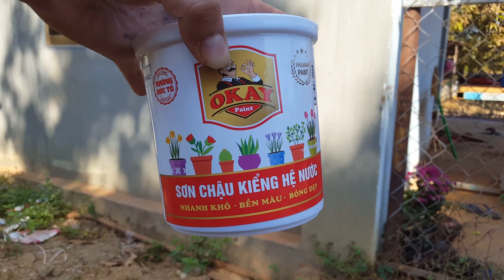Sơn nước ngoại thất giả gỗ trên tường xi măng - Faux Wood Cement Wall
Mua tất cả các loại sơn trên kênh qua trang mua bán Shopee
Mua tất cả các loại sơn trên kênh qua trang mua bán Sendo

Chia sẻ kinh nghiệm thực tế hàng ngày về epoxy resin, sơn Pu gỗ và sơn sắt mạ kẽm epoxy.
để ủng hộ tôi, xin cám ơn.